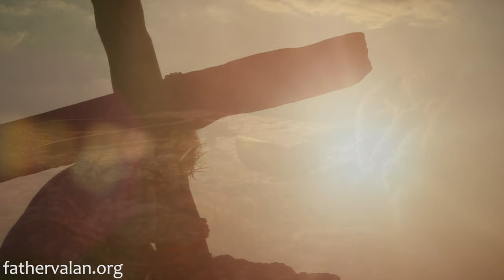Homily - Fifteenth Sunday of Ordinary Time (Year B)